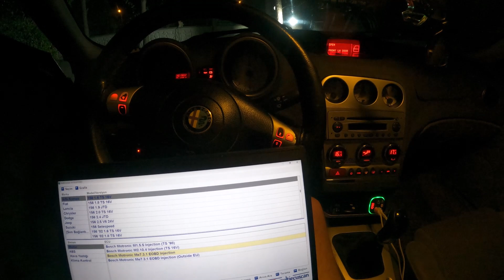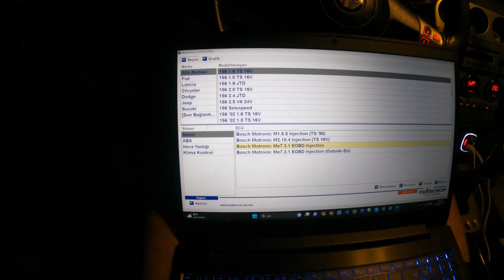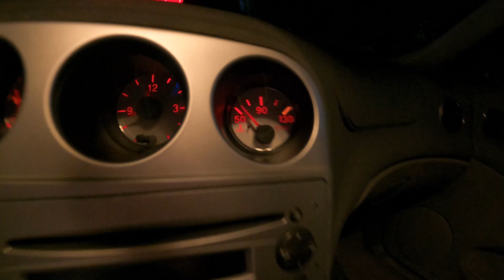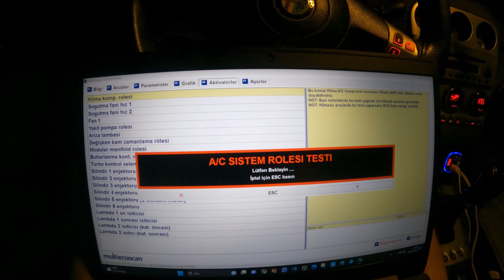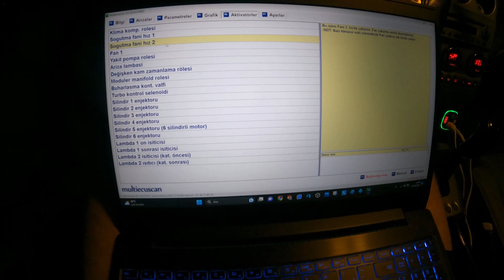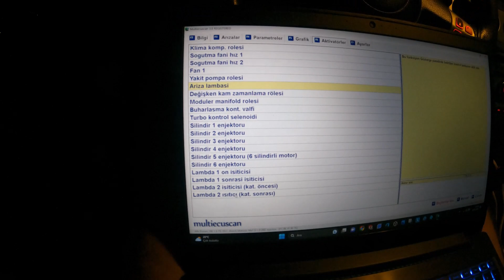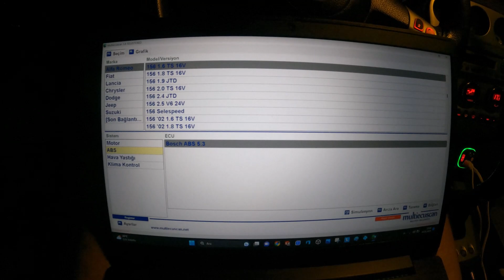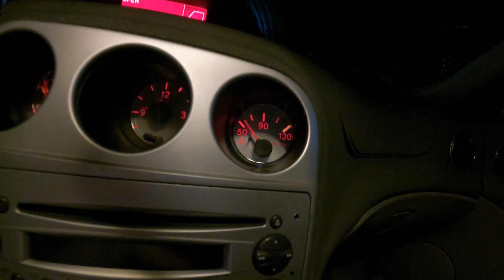ALFA ROMEO 156 MK2 BİLGİSAYARA NASIL BAĞLANIR ELM 327 OBD 2 MULTi CAR ECU SCAN OBD PORTU